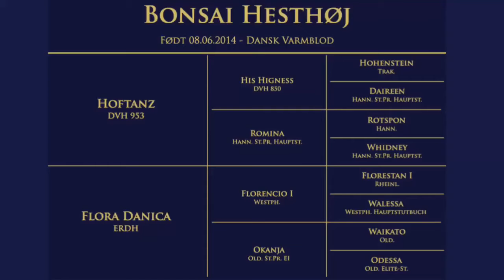Bonsai Hesthøj i longe okt. 2021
Bonsai Hesthøj i longe oktober 2021.
Første gang at han har sadel på i 1,5 år - og han elsker arbejdet. ❤️